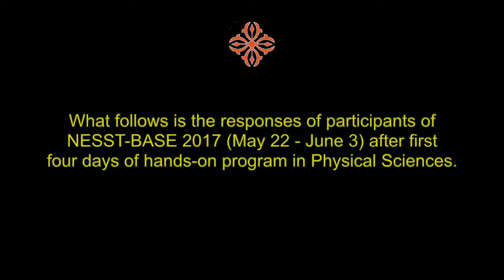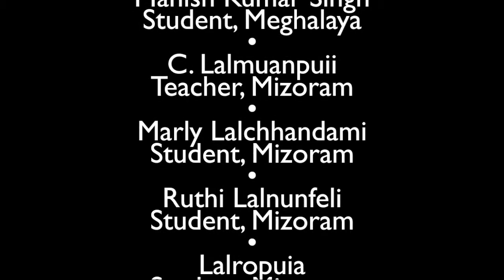Students Speak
Participants feedback after four days of hands-on science training (Physical Sciences) camp for school children from North-East India at the Darjeeling Campus of Bose Institute.